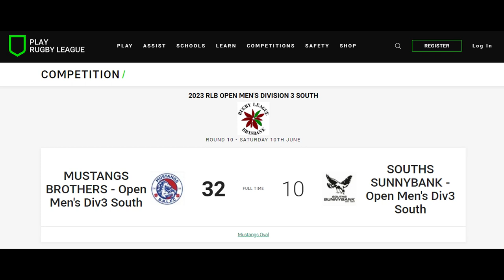Open Men's - Div 3 - Mustangs Brothers Vs Souths Sunnybank Magpies - Whole Game (Played 10.06.2023)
Open Men's - Div 3 - Mustangs Brothers Vs Souths Sunnybank Magpies

Played @ Mustangs Brothers Home Field @ 49-65 Kenny Rd, Chambers Flat QLD 4133

If your are interested in getting yourself or your kids into rugby league,